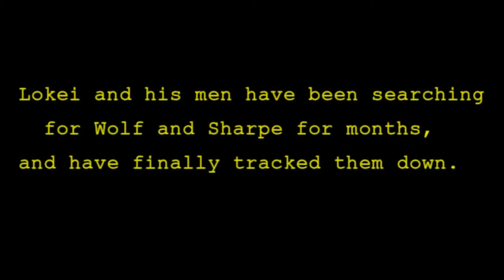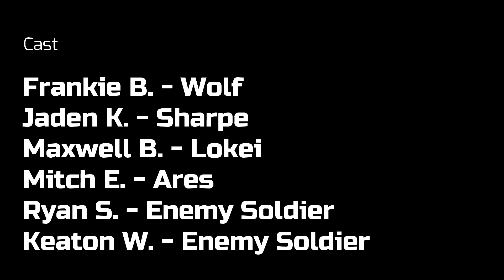Airsoft War: The Bomb Part 7- No Escape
Watch the epic conclusion to the Bomb series.
More videos to come out soon...